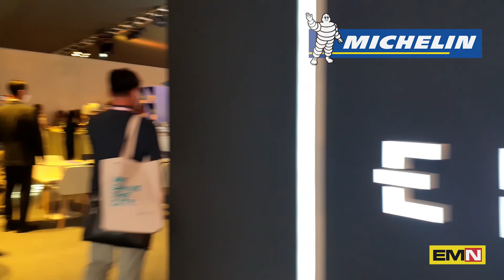L’Emotion Club, l’altro mondo della Formula E - Electric Motor News dal Seoul E-Prix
L’Emotion Club è uno spazio esclusivo, parte della Formula E; dove aziende e imprenditori ci si trovano in un contesto molto particolare. Questa volta siamo stati ospiti di Michelin e abbiamo avuto accesso prima della gara 1 del Seoul E-Prix.
Servizio di Marcelo Padin da Seoul.